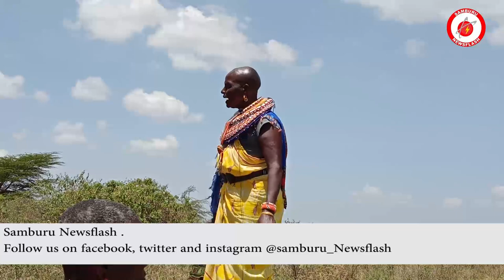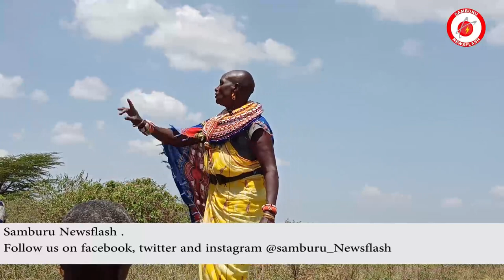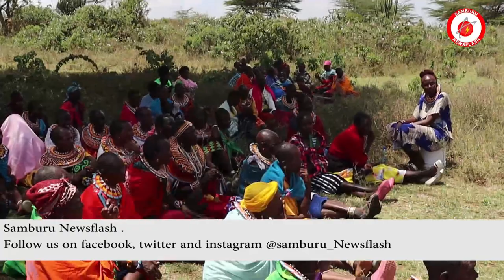Dr Josephine Kulea in SAMBURU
Dr Josephine Kulea visited Lolmolog village in Samburu County in a civic Education tour to the residents.